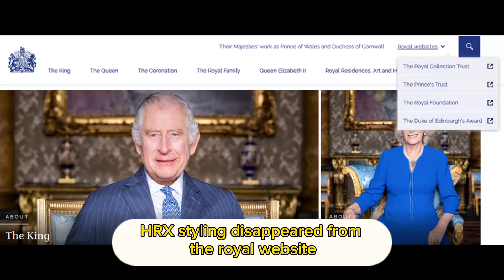Royal Family Changes Official Website again After Prince Harry His Royal Highness Title Removed